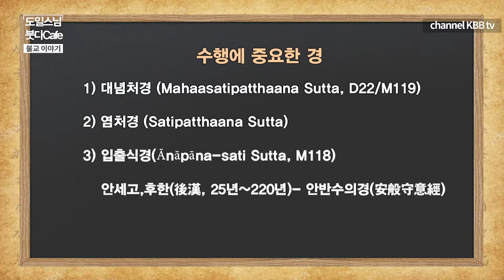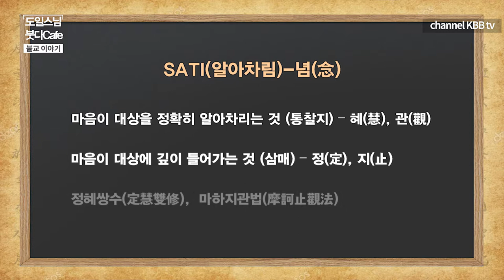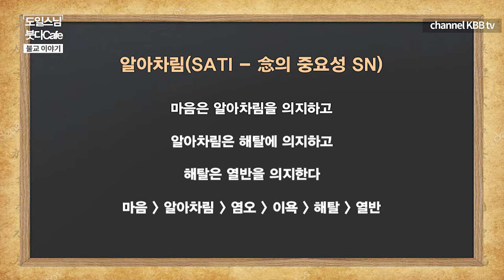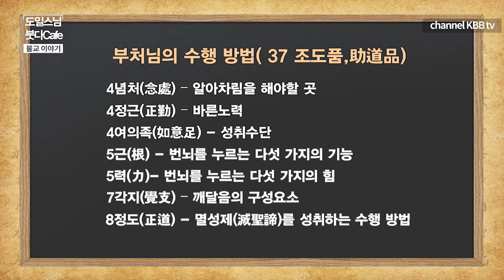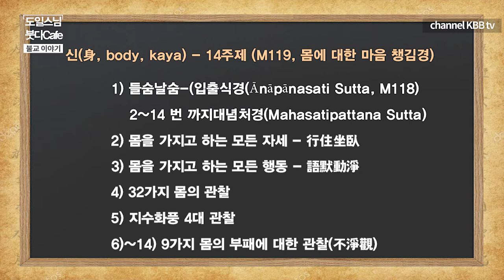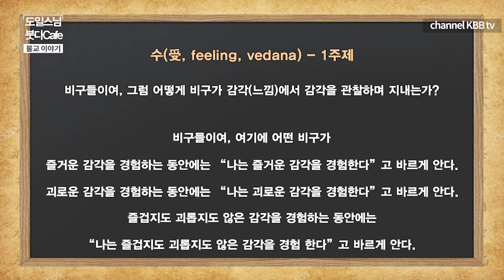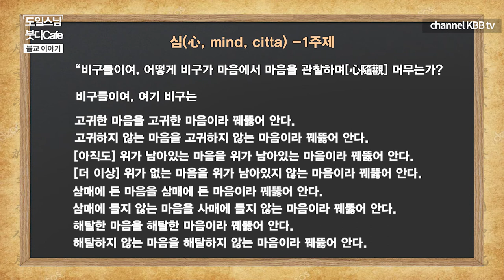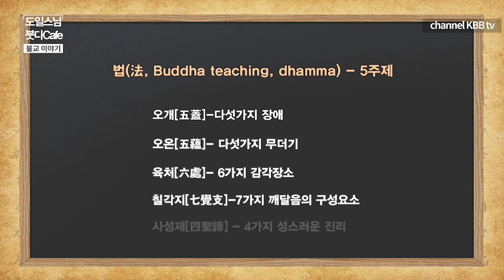부처님의 수행법 37조도품